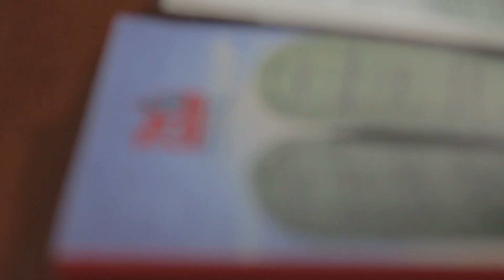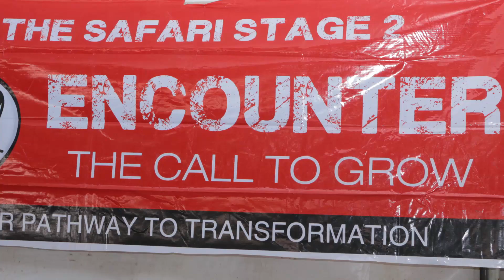DAILY REFLECTIONS: ENCOUNTER 3, LESSON 2 DAY 3